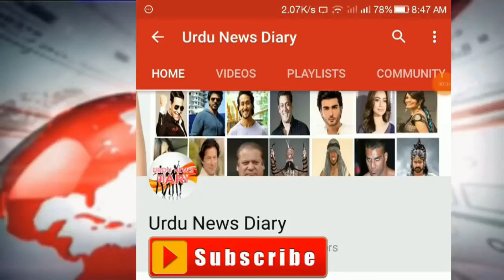Balochistan Ke Ilaqay Ormara Me Afsosnaak Waqiah